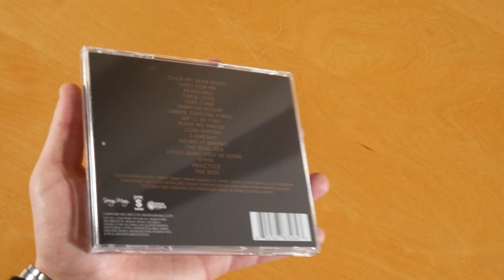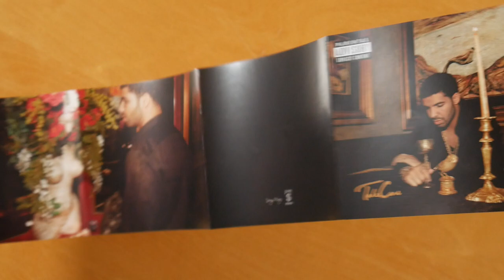Drake - Take Care CD Unboxing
In this video I show you the Take Care CD by Drake.
More music by Drake

► ALBUM INFO
Drake - Take Care
Release Date: 11/15/2011
Price: 10,98 $

Take Care Tracklist:
01. Over My Dead Body
02. Shot For Me
03. Headlines
04. Crew Love (feat. The Weeknd)
05. Take Care (feat. Rihanna)
06. Marvins Room
07. Buried Alive Interlude
08. Under Ground Kings
09. We'll Be Fine (feat. Birdman)
10. Make Me Proud (feat. Nicki Minaj)
11. Lord Knows (feat. Rick Ross)
12. Cameras / Good Ones Go Interlude
13. Doing It Wrong
14. The Real Her (feat. Lil Wayne & André 3000)
15. Look What You've Done
16. HYFR (Hell Ya F*cking Right) (feat. Lil Wayne)
17. Practice
18. The Ride

Take Care Info:
The album by Drake was released on 15th november 2011 via Cash Money Records, Republic Records & Young Money Entertainment.